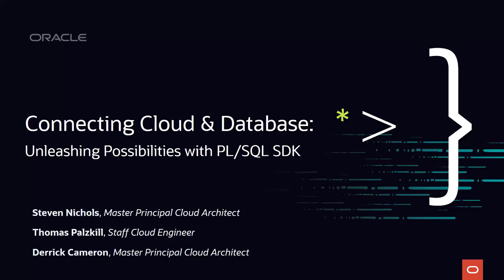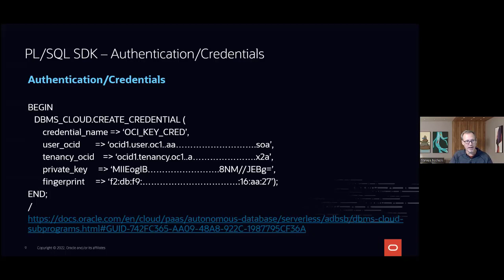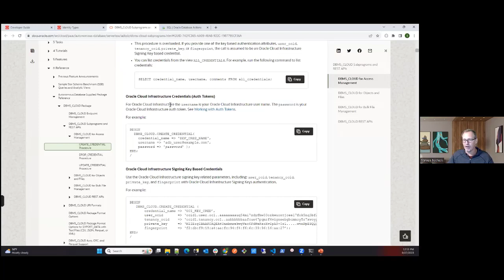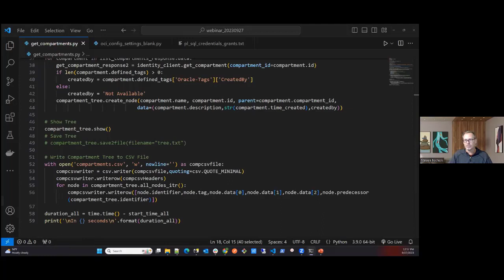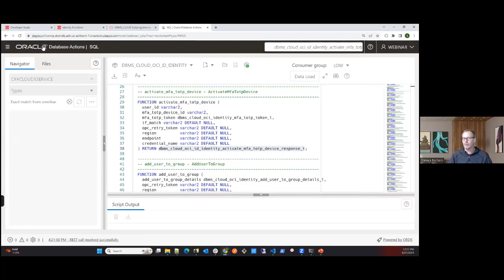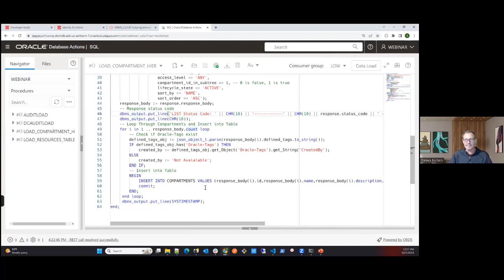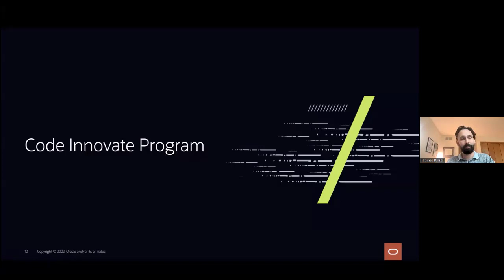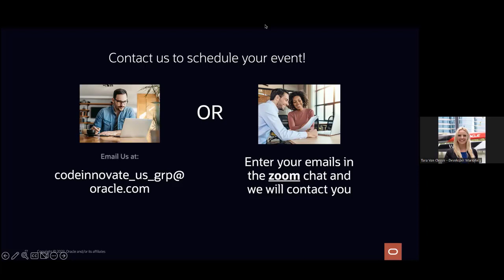Cloud Coaching: Connecting Cloud and Database: Unleashing Possibilities with PL/SQL SDK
Oracle cloud services are typically managed through the OCI console, but as cloud computing becomes the new norm for application development, developers are using SDKs such as Java, Python, and .NET to manage and automate cross service business flows.  The Oracle database has historically and continues to be a preferred platform for application development, and where databases are concerned, SQL and PL/SQL is preferable to Python as a development language. The ability, within a database application such as APEX, to manage and utilize other cloud services outside the database using the PL/SQL SDK opens up many interesting possibilities.

In this hands on session we will:

- Provide an overview of the PL/SQL SDK and how authentication works
- Walk-through code comparison of a Python SDK program and the equivalent PL/SQL SDK script
- Demo practical uses for the PL/SQL SDK